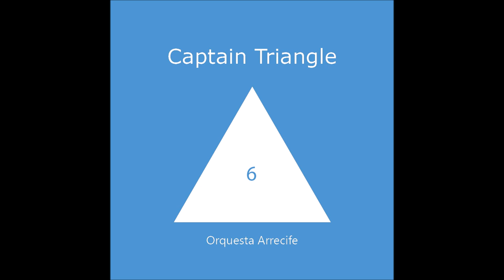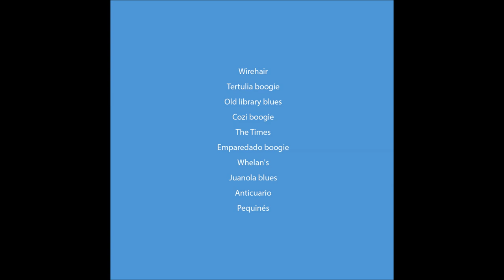Captain Triangle 6 (full album)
Sorpresiva continuación de la saga en formato trío, puesto que El autor del viaje de Antonio anunció que la quinta sería la última y definitiva. Diez temas trae, como es costumbre:

0:00 Wirehair
1:00 Tertulia boogie
2:06 Old library blues
3:03 Cozi boogie
4:08 The Times
4:53 Emparedado boogie
5:42 Whelan's
7:09 Juanola blues
7:51 Anticuario
8:48 Pequinés

Álbum mayormente original que sólo alberga como préstamos un cliché de música china y la inolvidable melodía del movierecords.
Saludos por ahí.